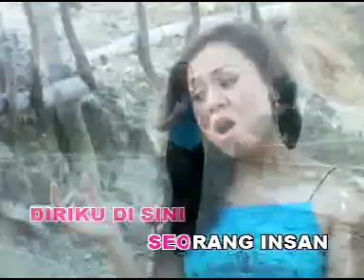Ratih Purwasih - Mengapa Sepi Tanpa Dirimu [OFFICIAL]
MENGAPA SEPI TANPA DIRIMU - RATIH PURWASIH - [Karaoke Video]

Title : MENGAPA SEPI TANPA DIRIMU
Artist :  RATIH PURWASIH
Songwriter : AHMAD NAWAB/ MAMA JUWIE
Album : THE BEST RATIH PURWASIH